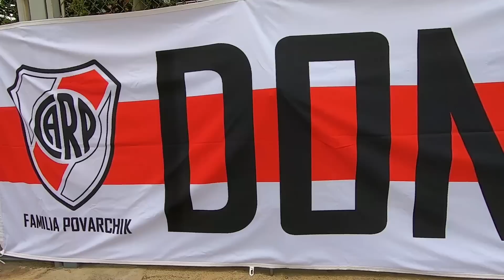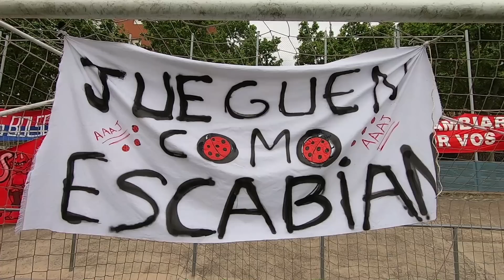River Plate Filial Barcelona vs Boca Jrs Filial Barcelona (Clásico Catalán)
(Clásico Catalán)